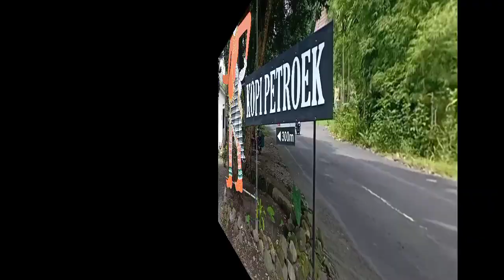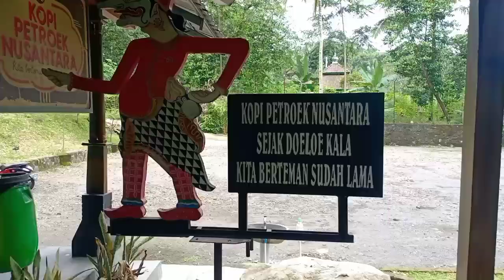Ngelangkuy di Jogja bahasa dayak seberuang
cuma jalan jalan ga jelas pake bahasa dayak aja